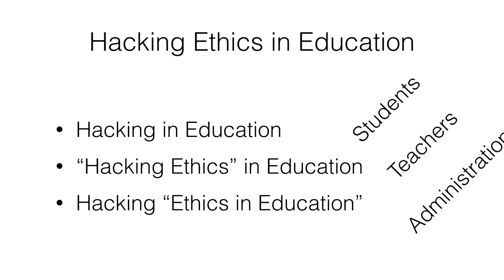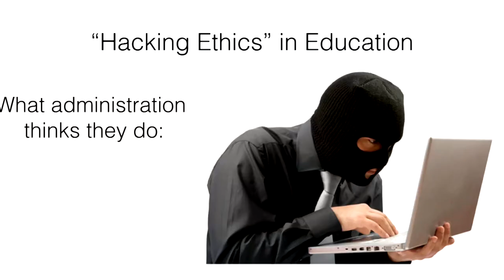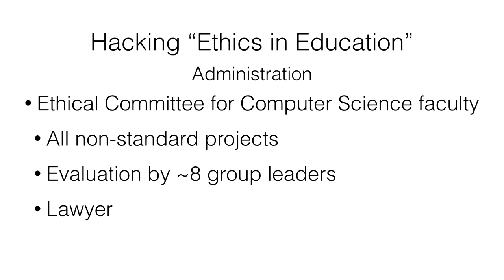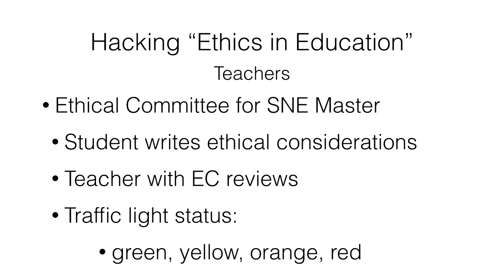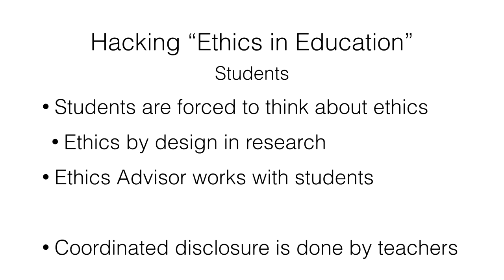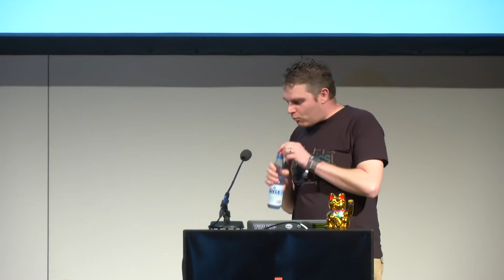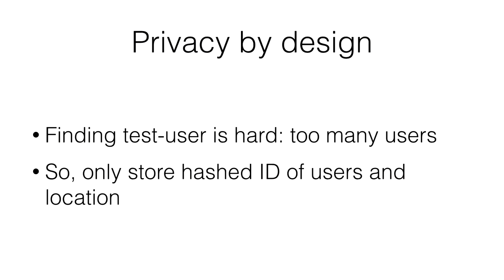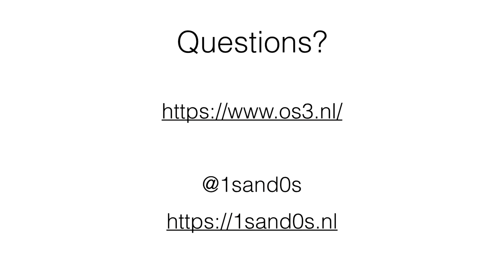Jeroen van der Ham: Hacking Ethics in Education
Ethics in Computer Science is now finally gaining some well deserved attention.  At the University of Amsterdam, we have started an ethical committee for the System and Network Engineering Master. In this talk we describe how and why we started this committee, and also look back at our first results.

Jeroen van der Ham